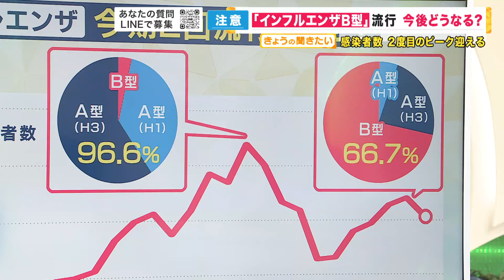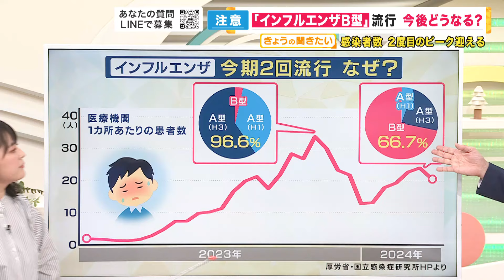今シーズン2度目のインフルエンザ 「B型」が流行 コロナの時のようにしっかり手洗いで予防を〈カンテレNEWS〉